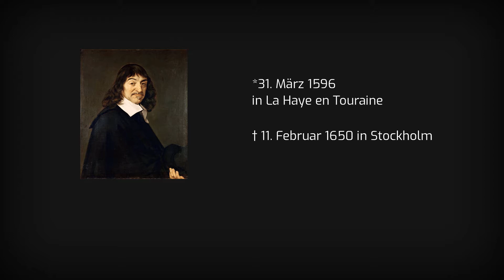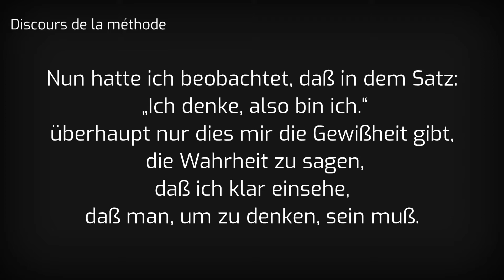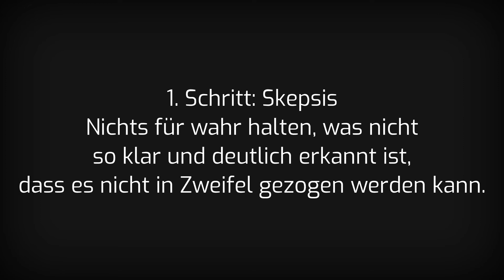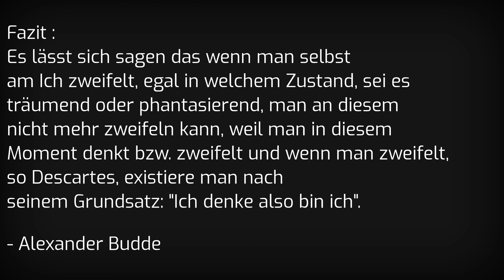Rene Descartes | Die Erkenntnis Theorie - Cogito ergo sum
Research and Script by Alexander Budde

Voice and Animation by Maximilian Schlüß